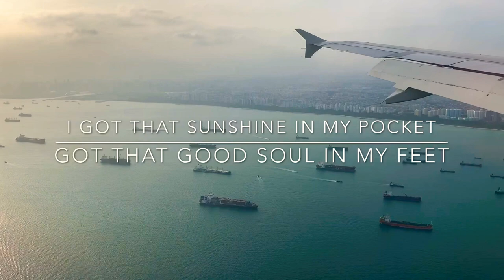Selamat datang ke Singapura!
Trio Brazil tertinggal bas!